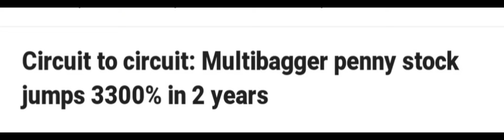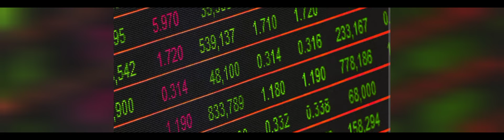best multibeggar stock